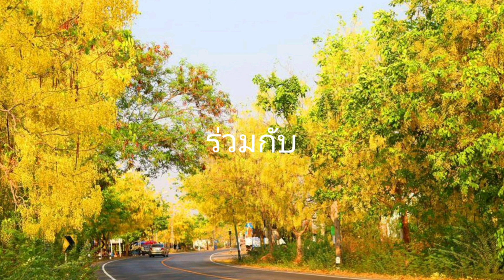เพลง ดอกคูณเศร้า cover ชิน ชนะพล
เพลง ดอกคูณเศร้า
ต้นฉบับ แอน อรดี
Cover ชิน ชนะพล
เพื่อความบันเทิงเท่านั้น  ติได้คอมเม้นได้